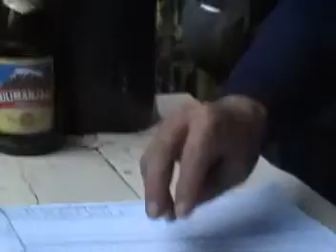Kilimanjaro, à Mweka gate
LA signature de MF (la bonne) !